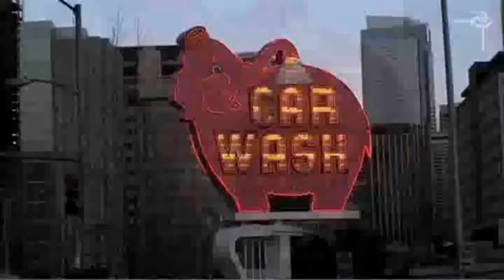CBTV "keys of life" with Romeo HD